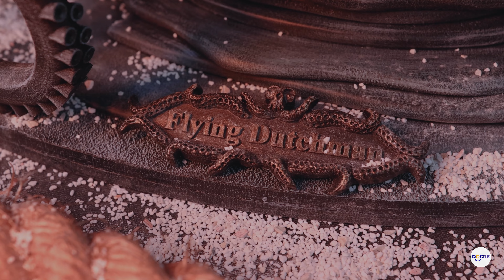OCCRE Holandes Errante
- Barco de Madera Occre Holandés Errante (Flying Dutchman) 1/50 (con velas)